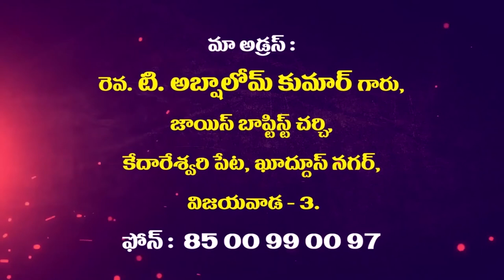Pastor Abshalom Garu ||18 -3 -2020||అంశం :వేకువ జాము ప్రార్ధన ......